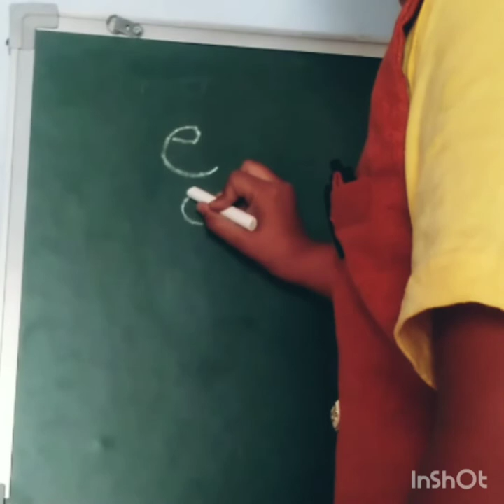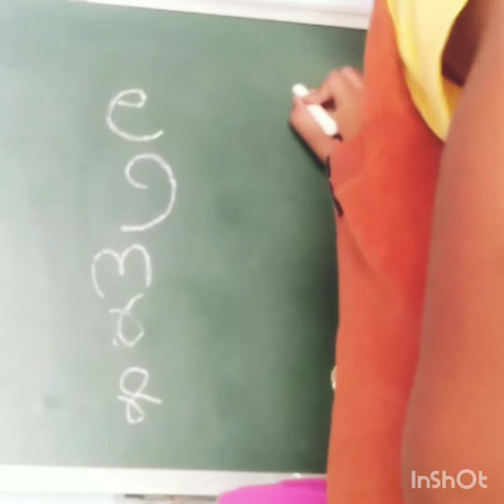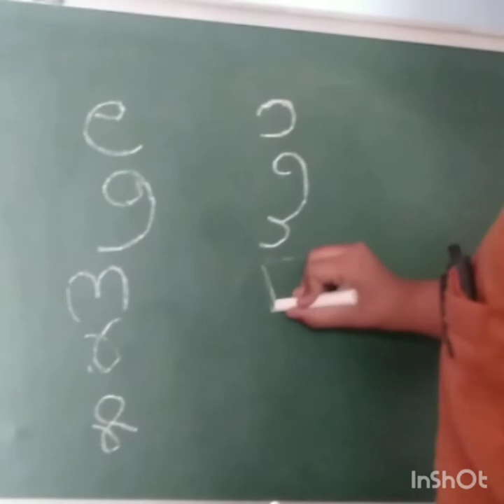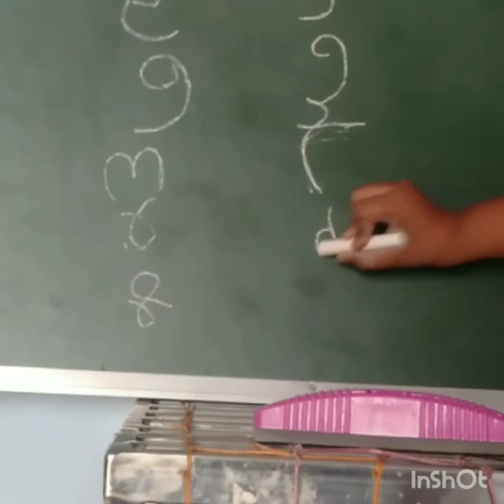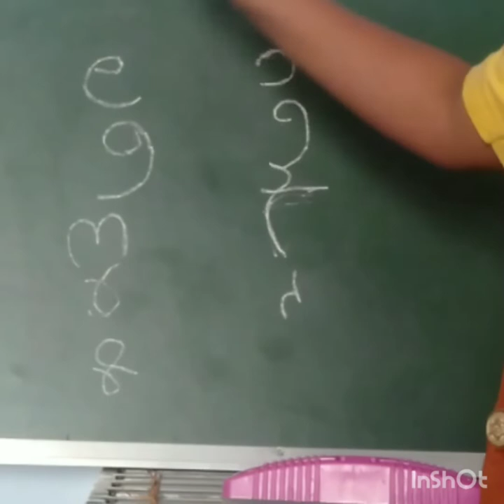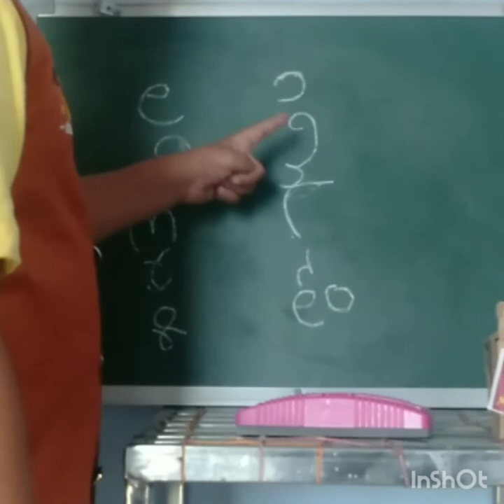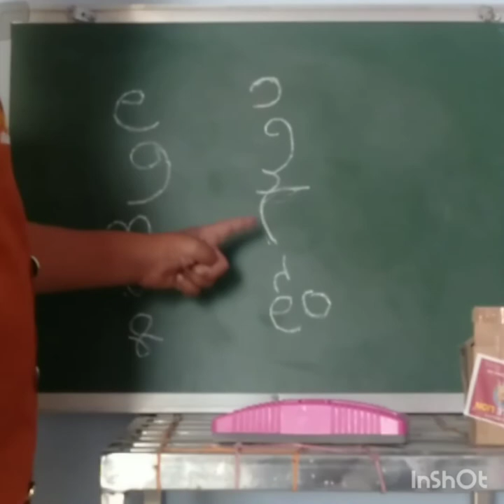ଆସ ପାଠ ପଢିବା | ସ୍କୁଲ ଖୋଲିଲା ପିଲାମାନେ ରେଡି ଅଛ | SAISRIJIT CREATIONS